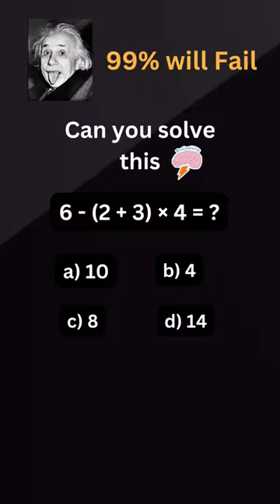Solving the Impossible Math Puzzle: Can You Crack It?